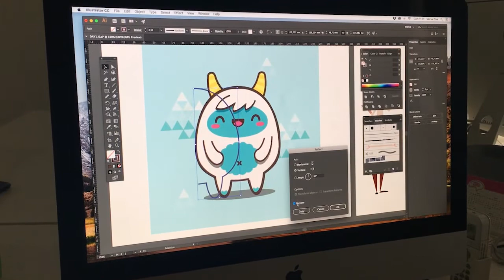Atölye İzmir - Illustrator' da Karakter Tasarımı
Atölye İzmir Mesleki Gelişim Kurslarından Illustrator' da Karakter Tasarımı eğitim içeriğidir. Sizde Illustrator
eğitimlerimize katılarak Karakter Tasarımı eğitimleri ile
yeteneklerinizi geliştirebilirsiniz.
Sosyal Ağlar:
Eğitim ve içerikleri hakkındaki sorularınız için 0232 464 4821 veya 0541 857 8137
telefon numaramız ile iletişime geçebilirsiniz.